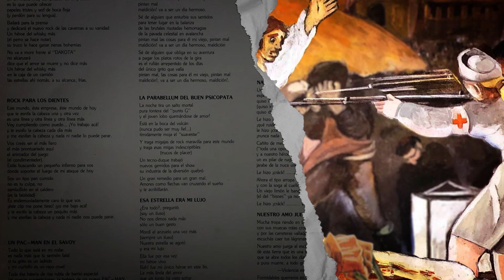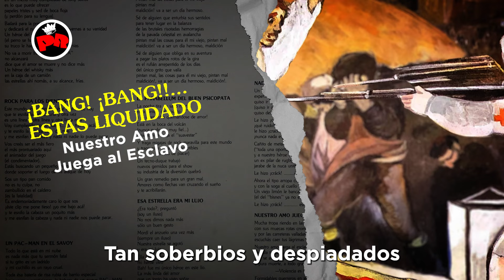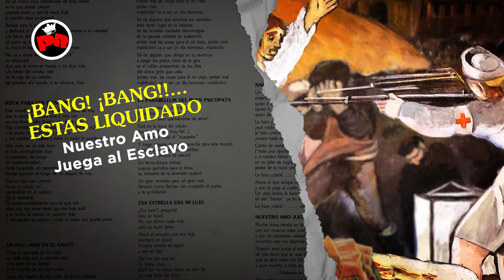Patricio Rey y sus Redonditos de Ricota - Nuestro Amo Juega al Esclavo (Audio Oficial)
Patricio Rey y sus Redonditos de Ricota
¡Bang! ¡Bang!!... Estás Liquidado (1989)
Nuestro Amo Juega al Esclavo

Letra

Mucha tropa riendo en las calles,
con sus muecas rotas cromadas,
y por las carreteras valladas,
escuchás caer tus lágrimas .

de esta tierra que es una herida,
que se abre todos los días,
a pura muerte, a todo gramo.
                   - Violencia es mentir. -

(Solo)

Formidables guerreros en jeeps,
los titanes del orden viril.
¿Qué botines esperan ganar?
Si nunca un perro mira al cielo.

Si hace falta hundir la nariz en el plato,
lo vamos a hacer, por los tipos que huelen a tigre
tan soberbios y despiadados.
                    - Violencia es mentir. -

C̲r̲é̲d̲i̲t̲o̲s̲ ̲d̲e̲l̲ ̲á̲l̲b̲u̲m̲:

Grabado en Del Cielito en 1989

Músicos:
Water Sidotti / Batería
Sergio Dawi / Saxofón
Semilla Bucciarelli / Bajo
Skay / Guitarras
Indio / Voz

Invitados:
Rick Anna / Teclados

Técnicos: Gustavo Gauvry / Mariano López
Cubierta: Rocambole

Todos los temas fueron compuestos por Beilinson/Solari.

Una producción de Patricio Rey

El tipito tiene el enojo del prisionero con el culo domado a bastonazos, y parece condenado a la violencia por falta de placer. Ha alborotado bajo la suela de una bota, frenéticamente, hasta quedar quieto, sin aliento, inerte como una bolsa.

Mientras tanto escuchemos esta nube energética bosquejada y grabada en «El Cielito» entre febrero y marzo de 1989. Gustavo Gauvry, parsimonioso responsable técnico, mezcló junto a Mariano López pedaleando entre robots.

Rick Anna fue invitada a oprimir teclados en ¨La Parabellum del buen psicopata¨. Así también, el bajista de 10.000 dólares Semilla Bucciarelli, transformado en un torbellino por el ritmo-manteca de Walter Sidotti, caballito valiente, triturador de tambores enojados, y con Sergio Dawi en el super saxo ¨Aeroflotito¨. Todo se completa para que Skay Beilinson trace los emocionantes garabatos de guitarra, cortados por el filo del aullido nocturno resorte vocal del Indio Solari.

La música cae del cielo y se transforma en un rock extraviado donde podemos ver a «muñeca» Poly, la hechicera, con su curvador de luz curando los más horrorosos heridos del negocio y a la pirueta inaudita de Rocambole tratando de decorar los envases.

Las balas traen mala suerte. No era así como nosotros te queríamos. Ha sido una noche muy larga. ¡Mejorá esa cara, por favor, danos esa ventaja…!